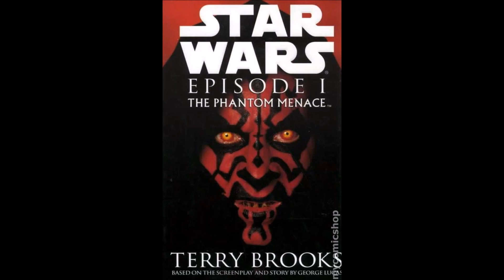Star Wars: Episode I - The Phantom Menace Audiobook :: Chapter 21: The Battle Of Naboo (Part 2)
In the 21st chapter of Star Wars: Episode I - The Phantom Menace by Terry Brooks, we continue to witness the ensuing pursuit of one another in the Battle of Naboo. Enjoy! May the Force be with you.

Music used: The Battle Begins/The Republic Pilots Take Off Into Space; Duel Of The Fates; The Gungans Retreat and The Queen Surrenders; Anakin Takes Off In Spaceship; Anakin's Theme; The Sith Spacecraft and the Droid Battle; Composed by John Williams